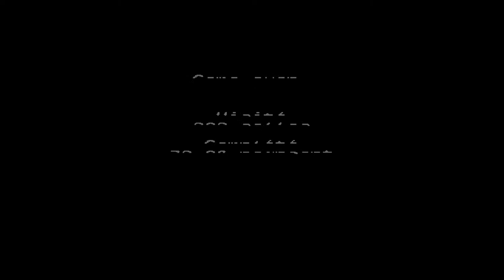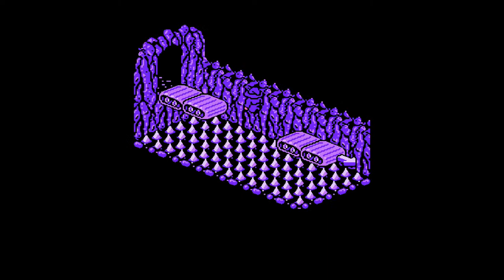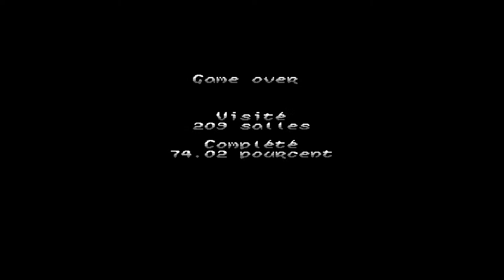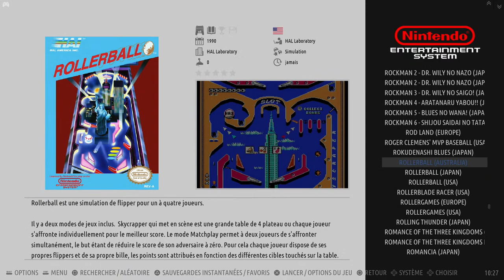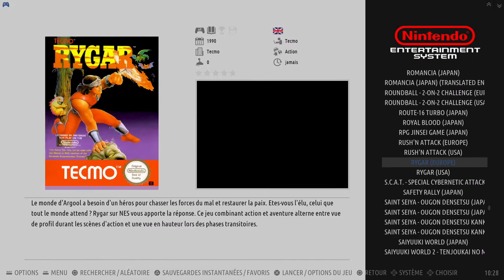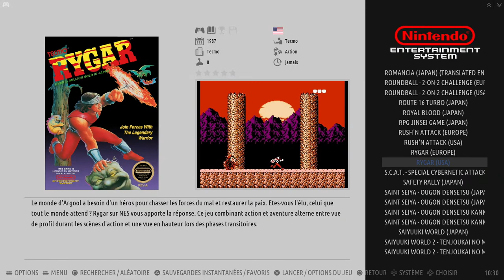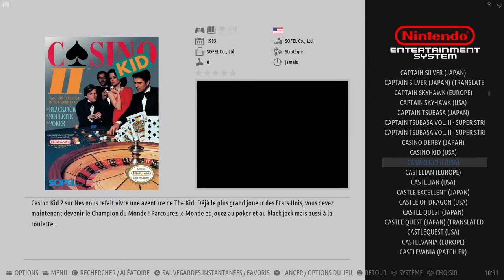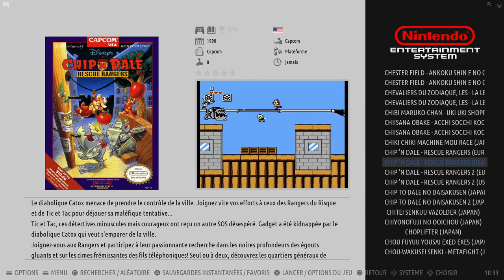SOLSTICE - LET'S PLAY FR #2 + FIN